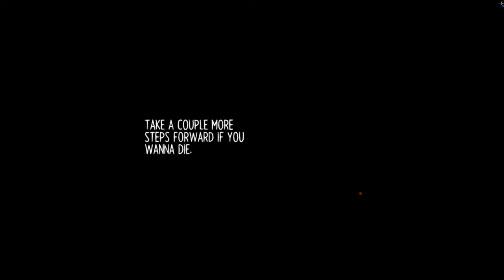Night in The Woods - The End of Everything (Part 3)